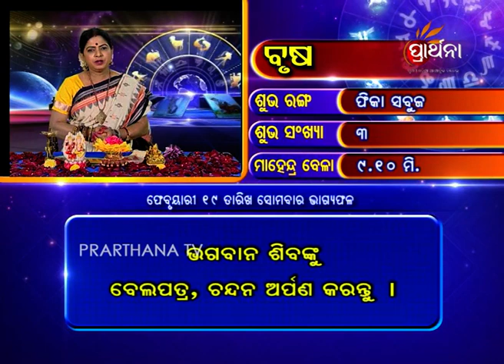Taurus Brusha 19 Feb 2018 | Daily Horoscope | ଦେଖନ୍ତୁ ଆଜିର ଦିନଟି କେମିତି କଟିବ